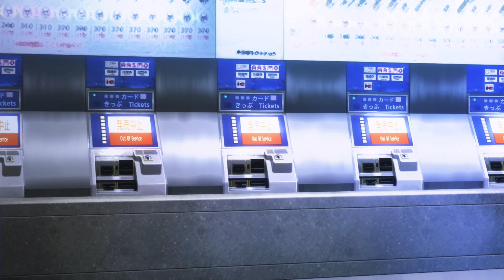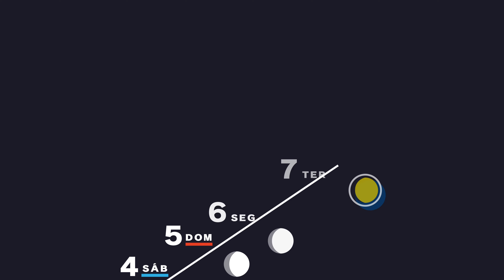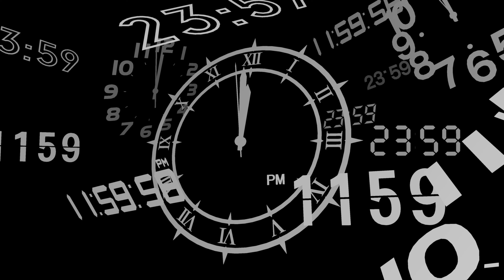Persona 3 Reload | O começo